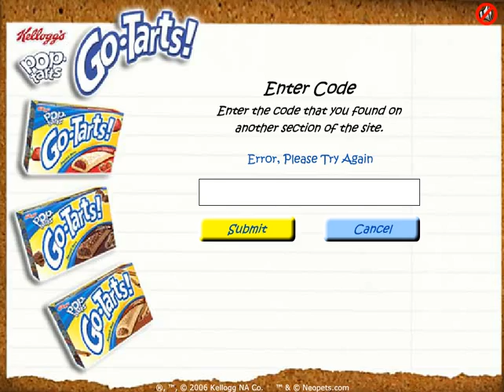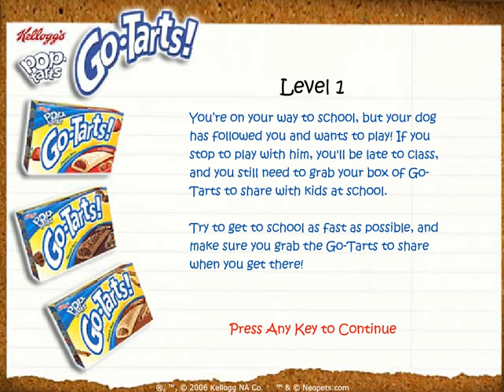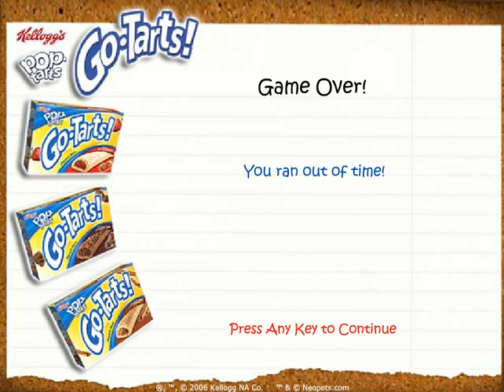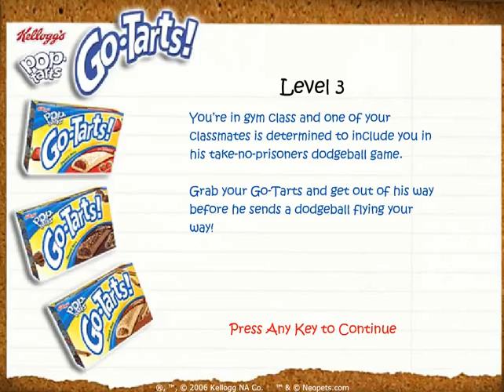Neopets: Pop-Tarts Go-Tarts! Grab & Go! [PC] Gameplay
Gameplay of Kellogg's Pop-Tarts® Go-Tarts! Grab and Go!, a video game for the Microsoft Windows PC gaming platform.